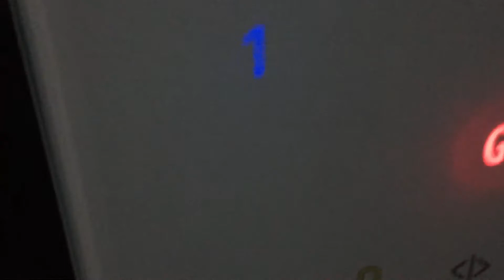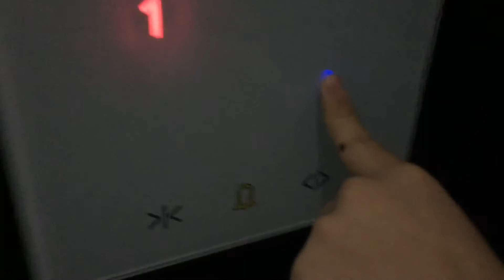[R01] Schindler 3300 AP MRL Lift @ Zara Deparment Store Galaxy Mall, Surabaya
This is elevator for zara shop employee

Location: Dr Ih Soekarno Road
Date of Shooting: July 10th, 2019
Camera: iPhone 6 (six)

[Lift Information]
Brand: Schindler
Model: 3300 AP MRL
Fixtures:
-Bell: Yes, to going up and down sounds different
-VoiceOver: No
-Beeps Indicator: No
-Beeps Buttons: Yes
-Floor Cancellation: Yes
-Floor Indicator: LED dot matrix (outside inside)
Maintenance: PT Berca Schindler Lifts
Year of Commossion: 2013
Type: Passenger
Capacity:
-Max. Freight: 1000 Kg
-Max. Passenger: 13 Persons
Serving: G, 1 (2 Floors)
Non-Serve Floors: None
Ride Path: 1 (Down to) G (Up to) 1 (Down to) G (Up to) 1
Rating: 9/10
History: Original